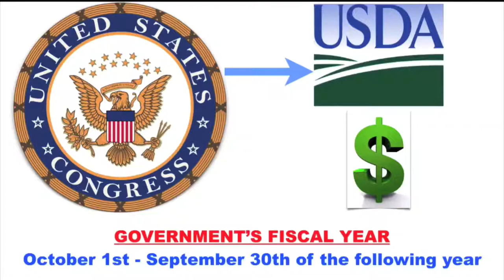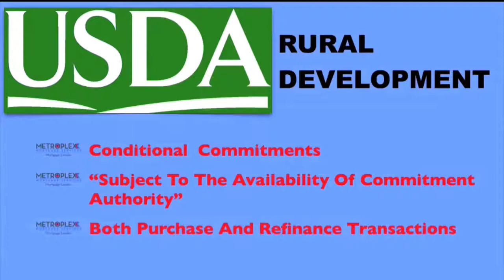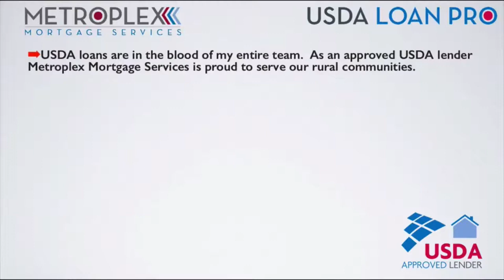Have You Been Told That USDA Loans Are Out Of Money?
Have you been told that USDA Loans Are Out Of Money? Can USDA Loans be Out of Money?  If this is what you have been told, then this is exactly how rumors get started!

Each year around this time we receive calls asking if USDA is out of money and because there is so much misinformation about this subject, today's short video will share the facts that you need to know and help set the record straight.

Also, don't forget to download our USDA Blueprint for Success. This is a great educational resource for the real estate community and is designed for both homebuyers and their Realtors alike!

Have You Been Told That USDA Is Out Of Money?

As a staring point, the USDA Single Family Housing Guaranteed Loan Program fiscal year runs from October 1st until September 30th and at the beginning of each fiscal year, funding for the guaranteed loan program is not available for a short period of time –approximately two weeks. However, as many have been led to believe, this does not mean that that the USDA program is stopped in its tracks, but instead during this temporary lapse in funding,  USDA Rural Development will issue Conditional Commitments “subject to the availability of commitment authority” for purchase and refinance transactions.

What is a USDA Conditional Commitment and why is it important?

The USDA Conditional Commitment is "Rural Development’s agreement that a proposed loan will be guaranteed if all conditions and requirements established by Rural Development are met."

As a USDA Approved Lender we are responsible for underwriting and approving the loan application in accordance with agency guidelines and then submitting the loan package to USDA in order to receive their Conditional Commitment. This is a step that is taken prior to closing and demonstrates that the loan will be guaranteed by USDA provided all conditions and requirements are met.

USDA guidance provides for the following: "During the temporary lapse in funding, Rural Development - Rural Housing Service (RHS) will issue Conditional Commitments (Form RD 3555-18/18E) “subject to the availability of commitment authority” for purchase and refinance transactions."

What this means it that USDA will continue to issue their USDA Conditional Commitments to approved lenders with the only difference being  that they are “subject to the availability of commitment authority".

What does this mean to homebuyers and Realtors?

I know, I know, but Sean, what does that really mean to us?

Quite simply, because USDA issues continues to issues those Conditional Commitments, this permits lenders to continue closing loans on time without interruption. Thus, depending on your lender's experience and how they are set to do business during this brief time period, it will determine if they are able to continue processing and closing USDA loans without delay.

Just to confirm, if your lender is blaming USDA for a delayed closing, it is not an issue with USDA but instead the lender. If this is the case, it may be time to look for another USDA lender who is experienced and understands the process!

The good news is, that it is business as usual for Metroplex Mortgage Services and we continue to accept applications, process, close, and fund USDA loans without delay!

Here is an overview of what to expect at this time of the year:

As a USDA Approved Lender,  we will continue to submit applications for purchase and refinance loan transactions to USDA;
USDA Rural Development will process, approve, and issue Conditional Commitments for those applications that are eligible “subject to the availability of commitment authority”;
Upon receipt of the USDA conditional commitment, loans will continue to close as scheduled;
At this point your loan has closed and Steps 5 and 6 below will happen directly between USDA and the USDA Approved lender after closing.
Then, when funds become available, USDA Rural Development will obligate (reserve) funds for Conditional Commitments that were issued for loans subject to the availability of commitment authority; and
Once these loans are obligated, USDA Rural Development may process lender’s Loan Note Guarantee requests when the loan closing is verified and all conditions of the Conditional Commitment are satisfied;

Schedule your FREE USDA Loan Consultation

GET MORE INSIGHTS